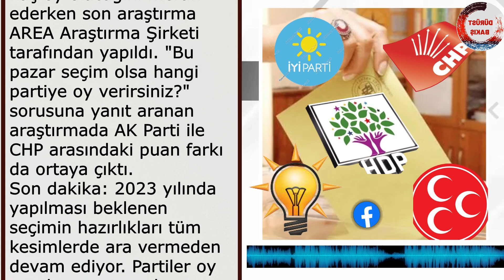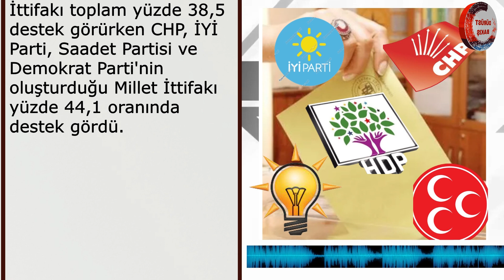İşte HDP Ve İttifaklar Arasındaki Son Anket Sonucu